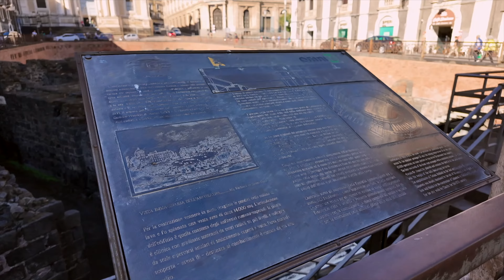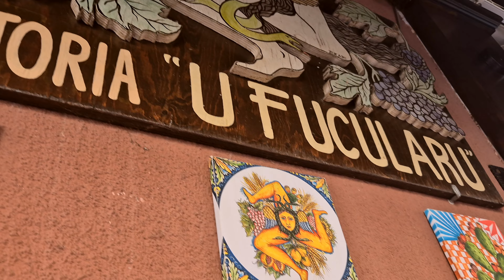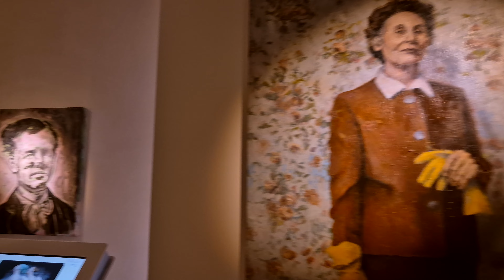Katania i wypad na Etnę SYCYLIA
SYCYLIA SOLO! Robię co chcę!

Portret w logo: Kasia Rižnar Illustration
Logo: Pieter Pieterowicz
Animowane logo: CZARNO_TO_WIDZE